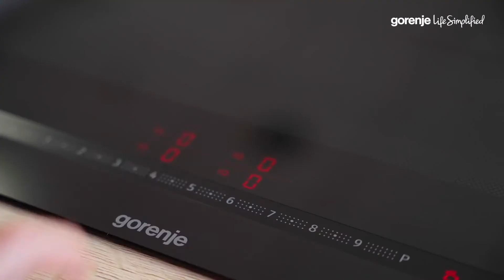Веганско пржено јајце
Сендвич со пржено јајце, но без јајца?
Погледнете го нашиот најнов вегански рецепт.

Состојки за жолчката на јајцето:
• 70 грама пире од тиква
• ¼ лажиче сол
• ¼ лажиче сенф
• ¼ лажиче куркува
• 1/8 лажиче квасец
• 4 супени лажици вода
• 1 супена лажица пченкарен скроб

Состојки за белката на јајцето:
• 25 грама оризово брашно
• 1 супена лажица пченкарен скроб
• 120 мл оризово млеко
• 1/8 лажиче лук во прав

Подготовка:
1. Додадете 70 гр пире од тиква во мало тенџере.
2. Додадете ¼  лажичка сол, ¼  лажиче сенф, ⅛ лажиче куркума и ⅛ лажиче квасец.
3. Измешајте одделно 4 лажици вода и 1 голема лажица пченкарен скроб.
4. Истурете ја смесата со пченкарен скроб во пирето од тиква.
5. Измешајте сè и загревајте го додека не почне да врие.
6. Тргнете настрана.
7. Во мал сад додадете 25 гр брашно од ориз, 1 лажиче пченкарен скроб, ⅛ лажиче сол и ⅛ лажиче лук во прав.
8. Измешајте.
9. Истурете 120 мл оризово млеко и измешајте.
10. Премачкајте ја нелепливата тава со масло и загрејте ја на тивок оган.
11. Истурете 2 лажици белки.
12. Гответе ги 1-2 минути, а потоа додадете 1 лажица жолчка во средина.
13. Покријте ја тавата со капак или чинија.
14. Гответе 2-3 минути на тивок оган.
15. Послужете јајца на тост лепче со намаз од авокадо.

Ние се трудиме да бидеме извор на практични идеи што ги прават домашните обврски поедноставни и полесни, за да имате повеќе време и енергија да споделите со луѓето кои ви се најважни и да правите работи кои ќе ве прават среќни и исполнети. Ние веруваме дека секоја иновација, нова технологија и услуга што ја обезбедуваме мора да има поедноставена примена, за да ги направи најголемите животни случувања, а воедно и најмалите секојдевни обврски да течат поедноставно.
Дали сакате да ги следите најновите новости за домашните апарати Gorenje кои го поедноставуваат вашето живеење? Претплатете се на нашиот канал на YouTube тука
Посетете ги нашите социјални мрежи: